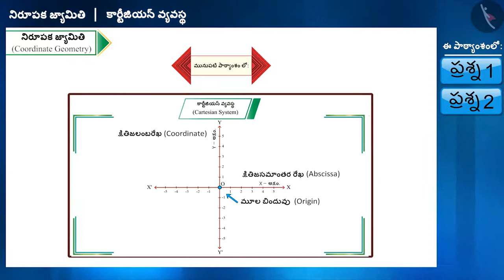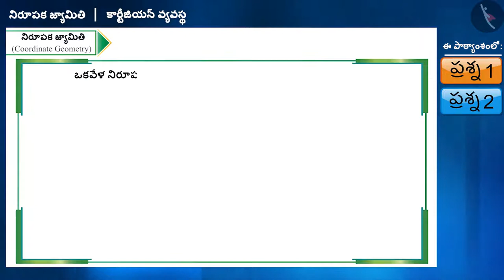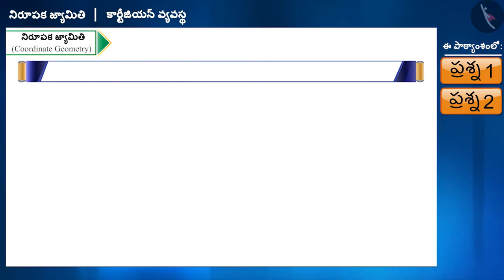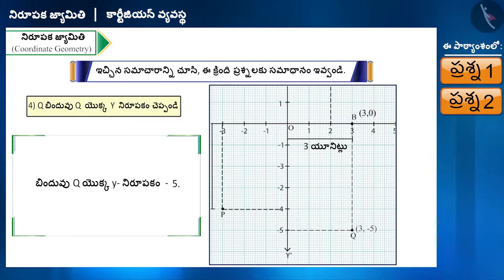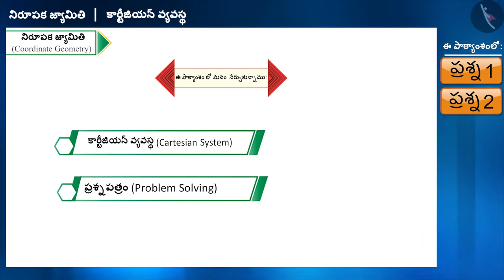కార్టీజియన్ వ్యవస్థ|Part 2/3|Cartesian System|Telugu|Class 9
"కార్టీజియన్ వ్యవస్థ|Part 2/3|Cartesian System|Telugu|Class 9 | నిరూపక జ్యామితి | कक्षा 9 | NCERT | నిరూపక జ్యామితి

Solution of Linear Equation in 2 variables | Coordinate Geometry | Grade 9 | NCERT | Coordinate Geometry

Welcome to part 2 of Meaning and components of cartisian plane. In this video, we will discuss various examples of Meaning and components of cartisian plane.